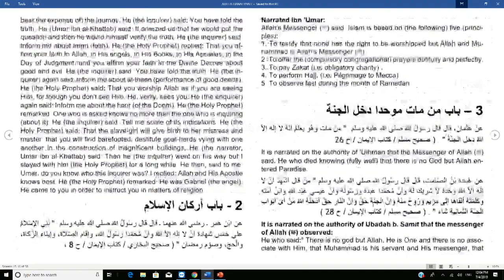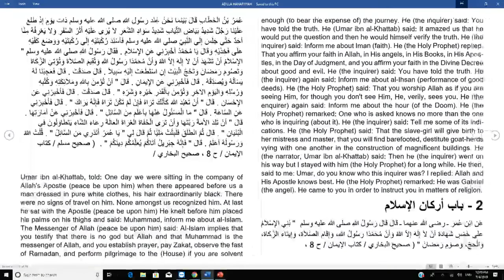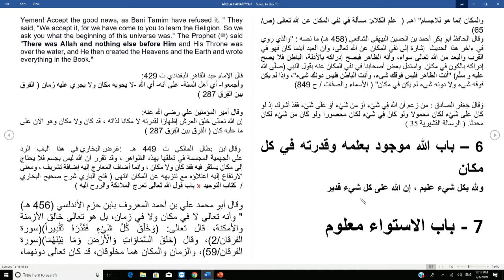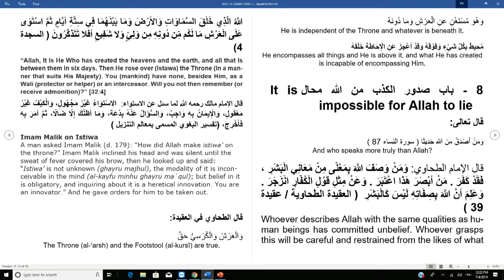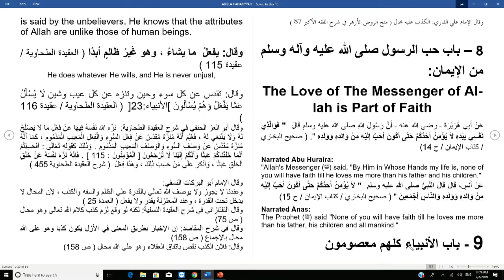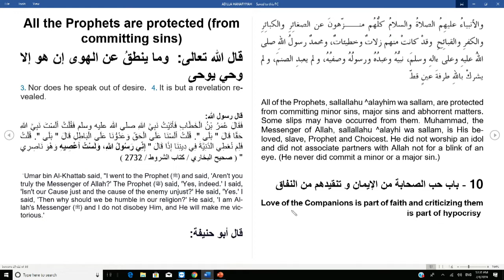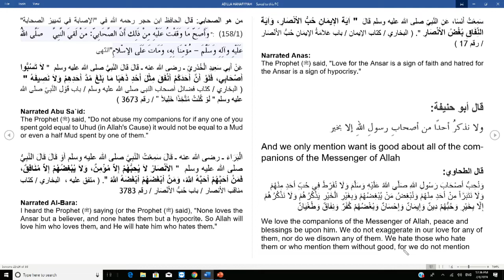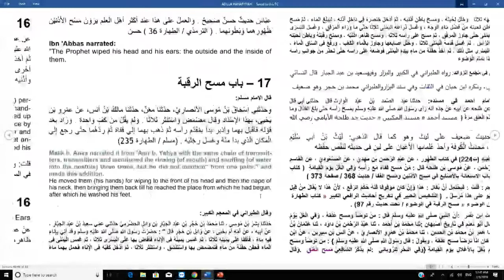Adillatul Hanafiyyah Part 2 - أدلة الحنفية হানাফী দলীল by Muhammad Ainul Huda মুহাম্মাদ আইনুল হুদা